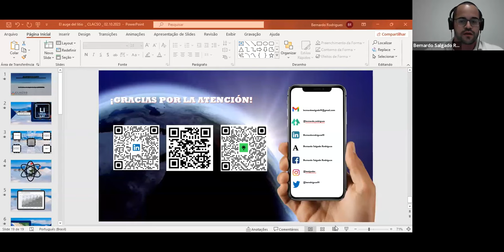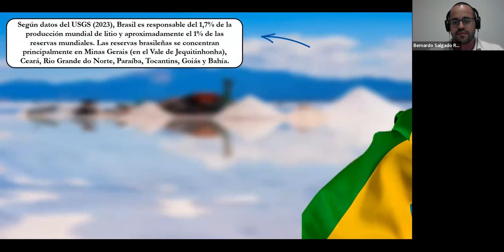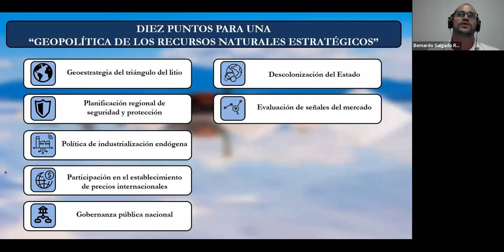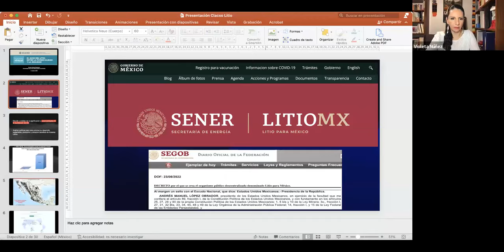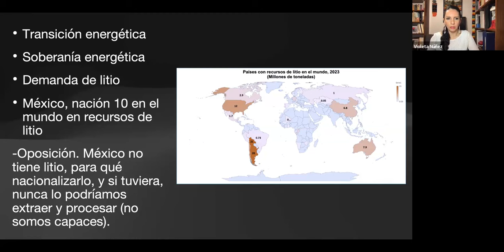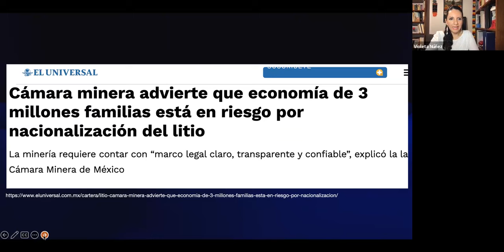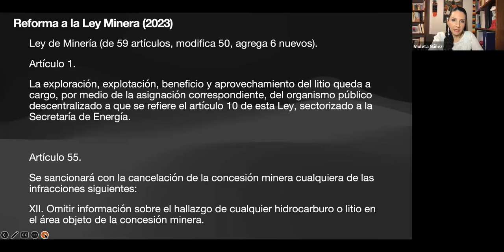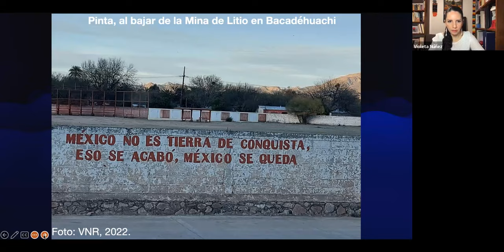El auge del litio: entre la potencialidad y la realidad - Conversatorio virtual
El auge del litio: entre la potencialidad y la realidad

Participan
Oscar Parrilli (Argentina)
Eduardo Paz (Bolivia)
Bernardo Salgado (Brasil)
Violeta Núñez (México)

Modera
Jorge Marchini (Argentina)

Organizan
Grupo de Trabajo CLACSO Propuesta para la integración regional
Grupo de Trabajo CLACSO Desarrollo y desigualdades territoriales: perspectivas críticas